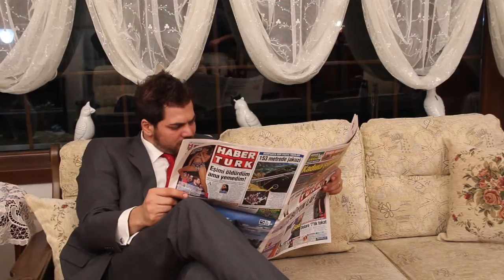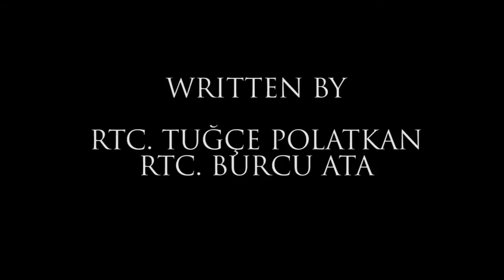Turkish Festival of Candies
Regarding the project of "Embracing the Religious Festivals", we proudly present you the short documentary of our "Şeker Bayramı", "Festival of Candies"